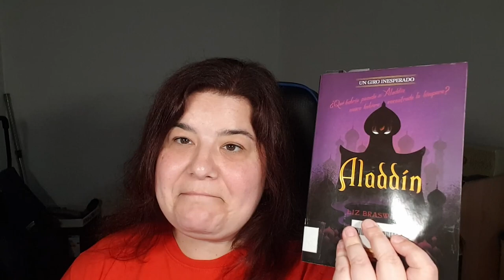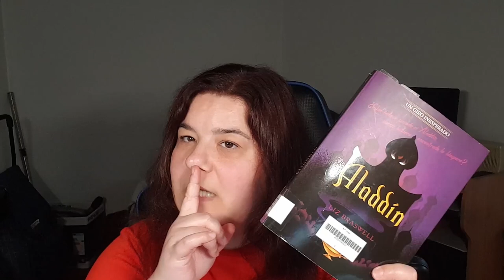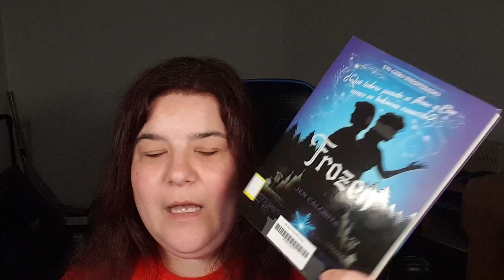[BOOKTUBE] Se me ha desmadrado las lecturas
Vídeo-podcast donde me sincero por mi falta de saber decir no y engancharme a todo como una loca. Perdón.